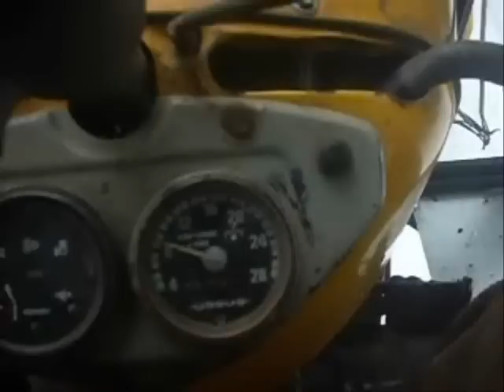URSUS C360,grudzień 2010